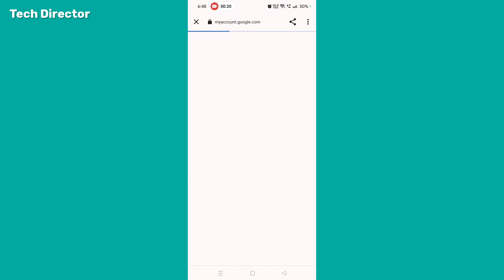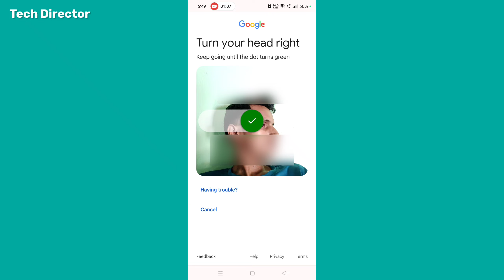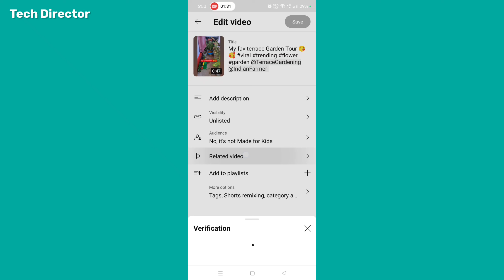youtube channel video verification problem 2024 | Video Verification Kaise Kare | Tech Director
youtube video verification unsuccessful problem 2024 | Video Verification Kaise Kare Tech Director
Video Verification Kaise Kare Youtube Mein | youtube video verification unsuccessful problem 2024

About-
Dosto agar aap bhi youtube ke advance features ko use karna chahate hain to "Youtube Advanced Features" ko enable karna hoga or ise enable karne ke liye 3 option milta hai, 1st - Youtube Video Verification, 2nd - Valid Id, 3rd - Youtube Channel History, is 3 tarikon se Youtube Advanced Features enable hoga, lekin ise enable karne me kuch problem aati hai jo the smart series ke is video me aapko solution milega Isliye is video ko end tak dekhen.